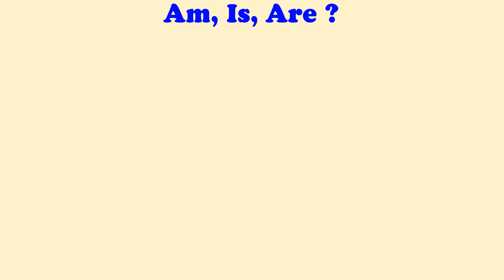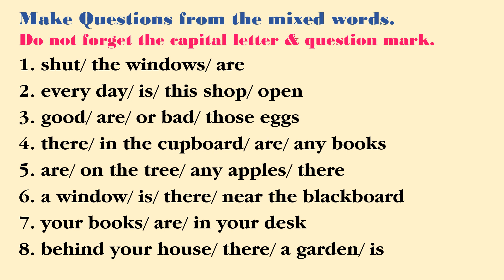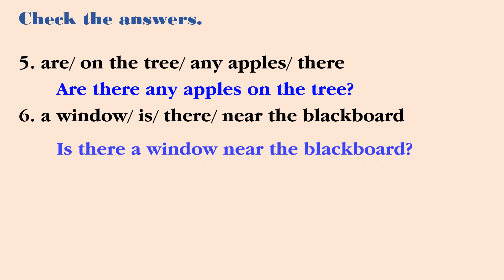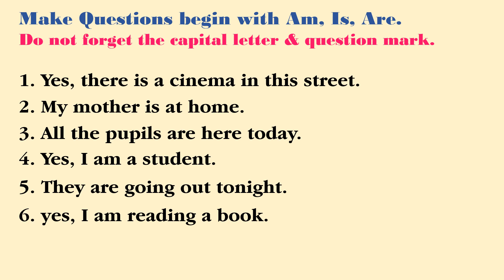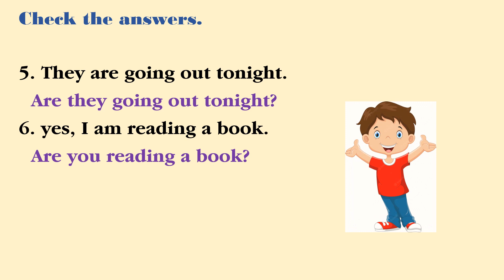The Verbs 2- Question verbs with Am, Is & Are